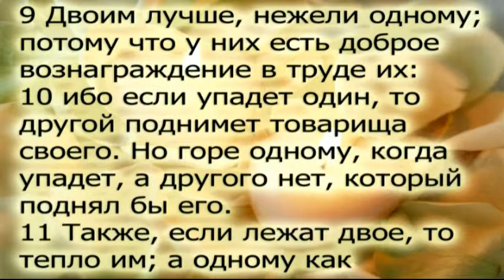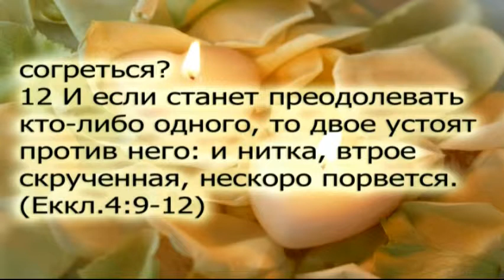Брак 10 11